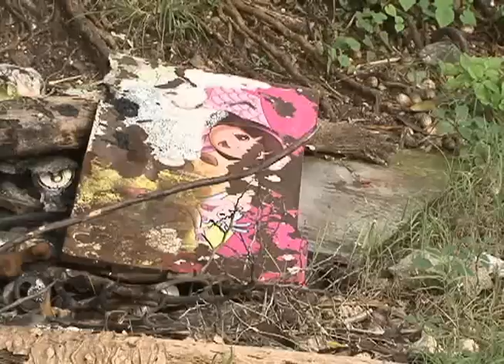Mother in court for her newborn's death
Facing manslaughter as a first degree felony, a mother accused in the death of her newborn appears in court this afternoon to find out when she will stand trial.